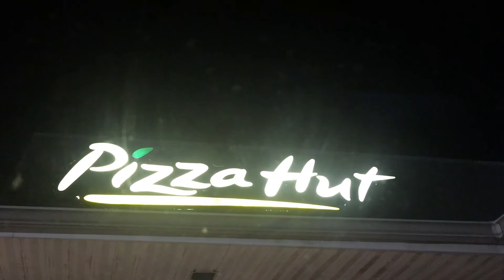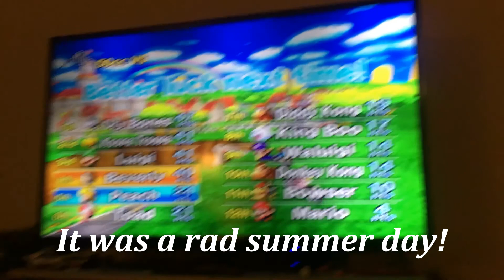The Perfect Summer Day (Summer 2021 Vlog)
I set out to have the perfect summer day, filled with all my favorite summertime activities! It turned out to be a fun day, and the perfect way to round out Summer 2021.